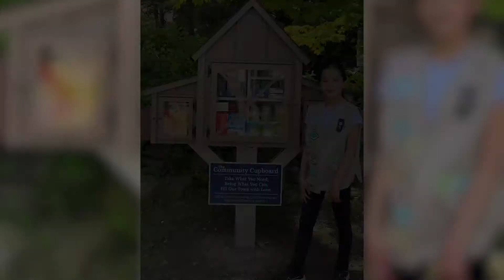Ruby's Pantries- Silver Award Project